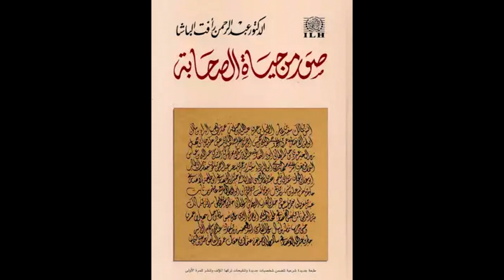Usama ibn Zayd 3: Darsiga 59 | Suwar Min Xayat Assaxaba